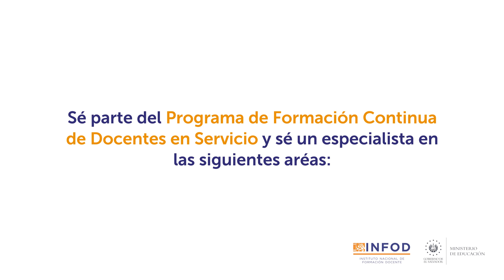ÁREAS DEL PROGRAMA DE FORMACIÓN CONTINUA DE DOCENTES EN SERVICIO.